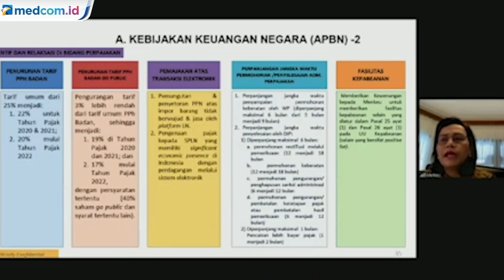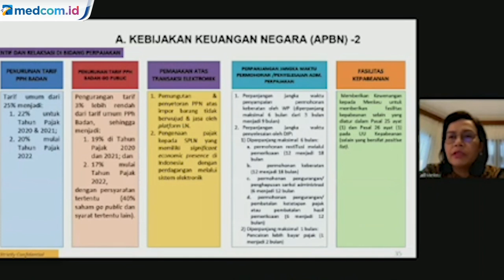Dampak Covid-19, Sri Mulyani Incar Pajak dari Netflix dan Zoom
Pemerintah di dalam Perppu Nomor 1 Tahun 2020 akan memungut pajak digital dari perusahaan-perusahaan yang melakukan transaksi elektronik, seperti Netflix dan Zoom.

Menteri Keuangan Sri Mulyani Indrawati pun memaparkan, keputusan untuk memungut pajak transaksi elektronik dilakukan lantaran virus korona meningkatkan pergerakan transaksi elektronik. Sebab, banyak orang yang melakukan kegiatan di rumah dan tidak melakukan mobilitas fisik.

More videos at htatps://video.medcom.id/